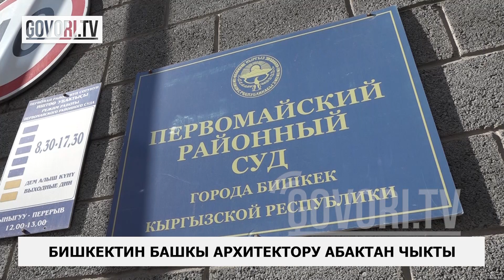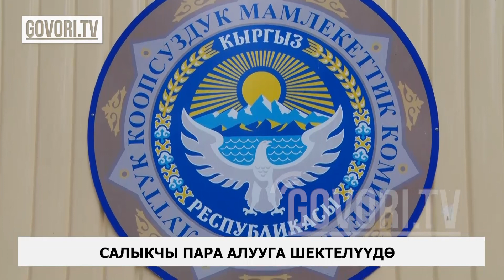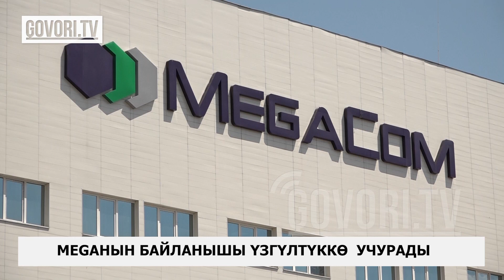Күндүн ыргагы: Путин Жапаровду сыйлады. “Авангард стиль” менен “Элитхаустун” жетекчилери камалды